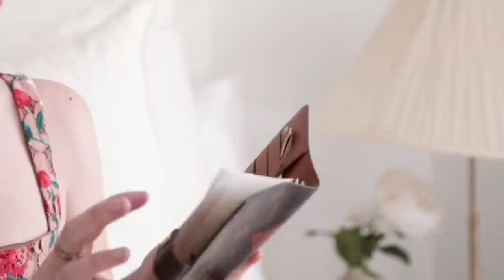What's in my Bag? - Kelsey Simone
Here's what's in my bag.. all my essentials and favorite mini things. I hope you all enjoyed! See you in my next video Xx - Kelsey

| Matthew 5:14 " You are the light of the world. A town built on a hill cannot be hidden. " |

My dress

(Use name Kelsey Simone or Kelsey Besanson)